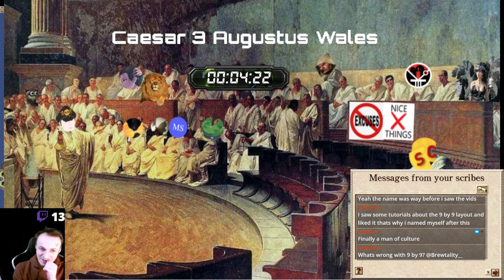Caesar 3 Augustus Wales